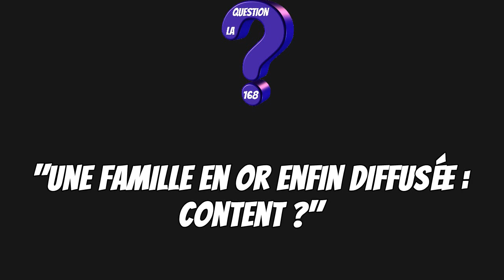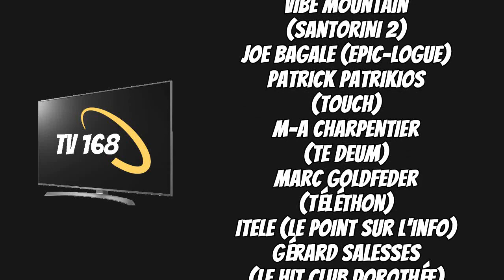TV 168 N°216 - Dimanche 15 Août 2021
L'émission autour de l'actualité télévisuelle de la semaine, par Pierre Blandin.

Avec la Une, le Rayon Actu, l'Arc-en-Ciel des Audiences, Focus, les Poings, la Question 168 et l'Agenda.